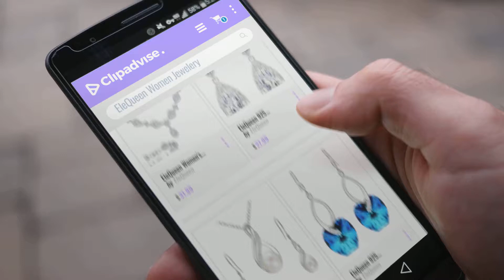10 Best Selling EleQueen Women Jewelery [2018 ]: EleQueen Women's Silver-tone Cubic Zirconia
Black Friday / Cyber Monday EleQueen Women's Silver-tone Cubic Zirconia Teardrop Flower Bridal V-Necklace Set Tennis by EleQueen

Black Friday / Cyber Monday EleQueen 925 Sterling Silver Full Prong Cubic Zirconia Birthstone Teardrop Bridal Dangle by EleQueen

Black Friday / Cyber Monday EleQueen 925 Sterling Silver CZ Cream Freshwater Cultured Pearl Infinity Bridal Necklace by EleQueen

Black Friday / Cyber Monday EleQueen 925 Sterling Silver CZ Love Heart French Hook Dangle Earrings Bermuda Blue Made by EleQueen

Black Friday / Cyber Monday EleQueen 925 Sterling Silver Full Cubic Zirconia Flower Ear Crawlers Sweep Cuff Hook by EleQueen

Black Friday / Cyber Monday EleQueen 925 Sterling Silver CZ Baroque Drop Hook Earrings Vitrail Light Made with by EleQueen

Black Friday / Cyber Monday EleQueen Women's Silver-tone 10-row Austian Crystal Open End Wide Elegant Party Cuff by EleQueen